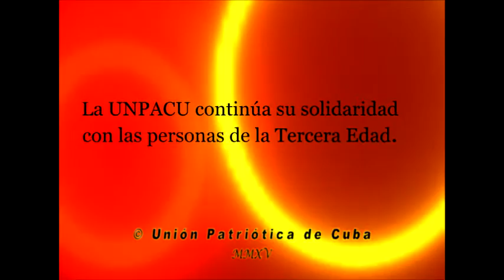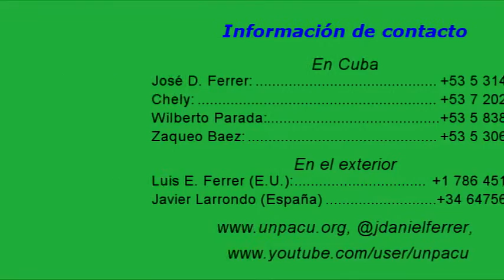Ayuda a Ancianos 26 11